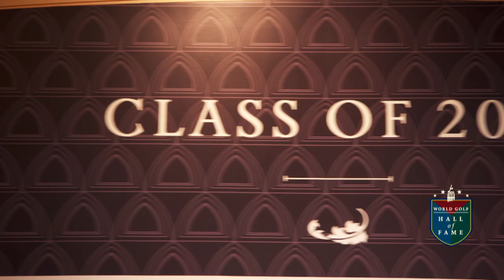World Golf Hall of Fame 2019 Induction Ceremony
The World Golf Hall of Fame will enshrine five new members into its ranks - Retief Goosen, Billy Payne, Jan Stephenson, Dennis Walters and the late Peggy Kirk Bell.

Tune into Golf Channel on Monday, June 10, 2019 at 7:30pm ET for the live broadcast of the Induction Ceremony, which takes place at the Sunset Center in Carmel-By-The-Sea, California.